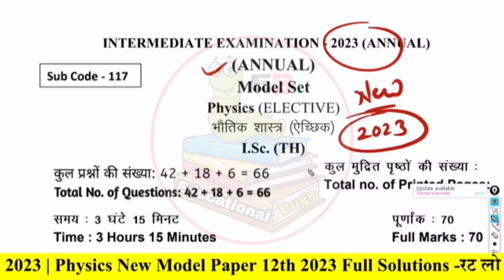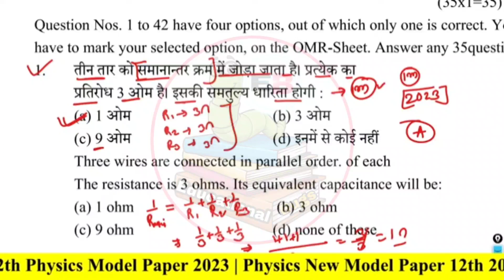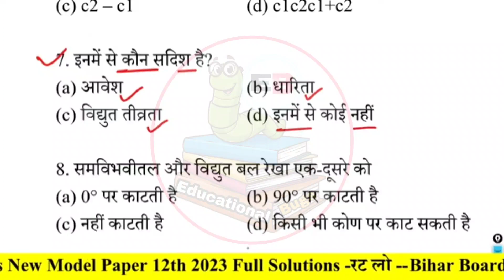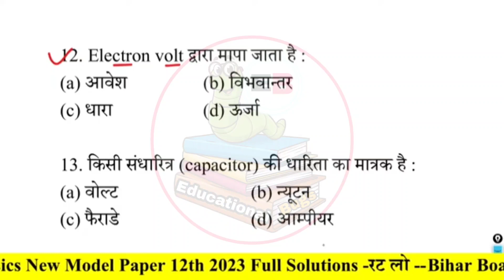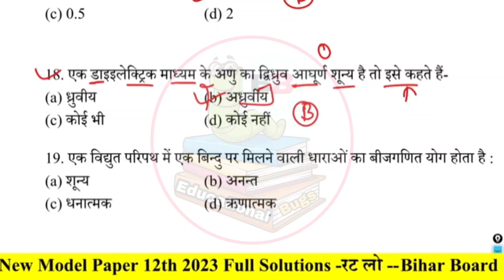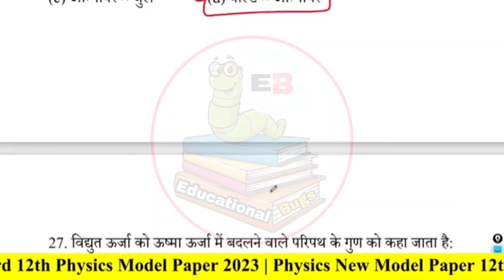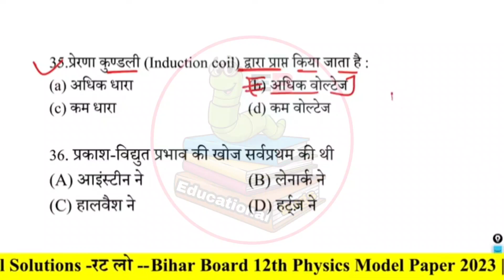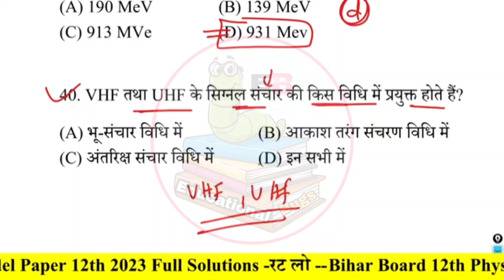Bihar Board 12th Physics Official Model Paper 2023 | Physics Objective Question Exam 2023 - रट लो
● 12th physics class 12th physics sentup exam important question 2023
● Class 12th ka physics ka vvi question for sentup exam
● 12th Annual exam physics vvi objective question 2023
● Annual exam physics vvi objective question

● 12th Chemistry class 12th physics sentup exam important question 2023

Chemistry  12th Long Question 2023

✔️ Physics ka Objective 12th
● 12th Physics vvi question 2023
● 12th physics subjective vvi long question 2023
● 12th physics 12th physics vvi long question 2023
● Physics vvi long question 2023 12th
● 12th vvi question physics 2023 vvi subjective question
● 12th physics 2023
● 12th physics 12th physics vvi objective question
● Class 12th exam 2023 important objectives question
● Bihar board inter exam 2023 physics important objectives
● Inter exam 2023 physics important objective bseb
● 12th exam 2023 physics chapter wise objective question
● Bihar board class 12th physics important questions
● Physics objective science sangrah
● class 12 physics sample paper 2023 solved
● class 12 physics ka model paper 2023
●class 12 physics sample paper 2023 analysis
● class 12th physics important objective
● class 12th physics important objective questions
● 12th class ka physics  important question 2023 objective
● class 12th physics important derivations
● class 12th physics important topics
● class 12th physics important question answer

Math Objective
Math Objective 12th 2023
12th Math Objective Question 2023

Chemistry
Chemistry objective Question
Chemistry Objective Question 2023
Chemistry model paper 2022
Chemistry model paper 2022 Education Galaxy

12th physics vvi objective question 2023,
class 12th physics vvi objective question 2023,
12th physics vvi objective question,
12th physics important objective questions,
bihar board exam 2023 physics objective 12th class,
board model objective questions of physics 12th class,